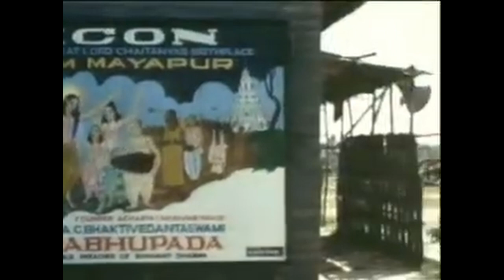"Bhaktisiddhanta Appearance Day" Srila Prabhupada's Lecture on 02nd March 1975 Atlanta, USA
"Bhaktisiddhanta Appearance Day"
His Divine Grace A.C. Bhaktivedanta Swami Prabhupada's Lecture  Bhaktisiddhanta Appearance Day on 02nd March 1975 Atlanta, USA